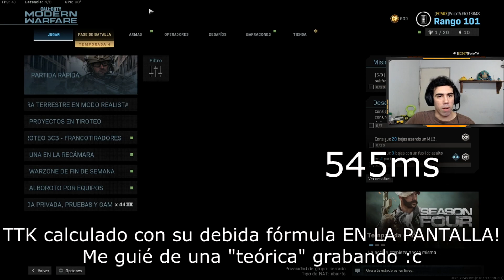Guía de Fennec - Analizando MW! // Pollito! 🐤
Analizando la no tan nueva subfusil: Fennec.
Datos super importantes que de seguro no has visto por ahí jsjs Bueno, al menos eso espero :c
Es el 3ro en su clase, supongo debo ir mas rápido xdd Espero les sea de utilidad, costó mucho tiempo alv :D

Espero les guste tanto como a mi UwU
Todas las noticias llegan primero a Facebook~
Pasen lindo día c: